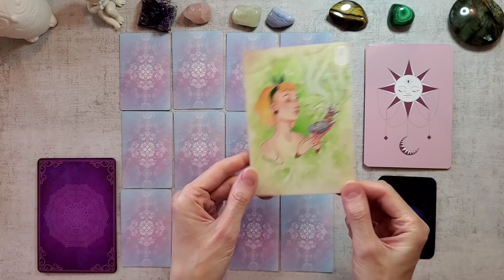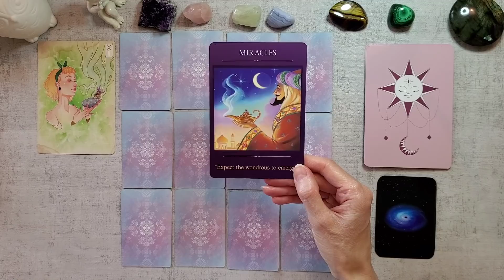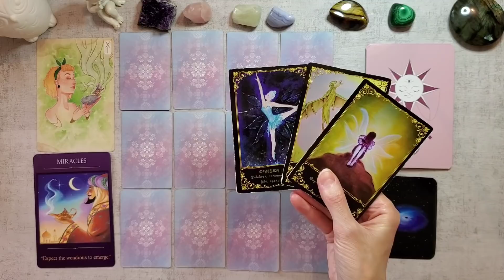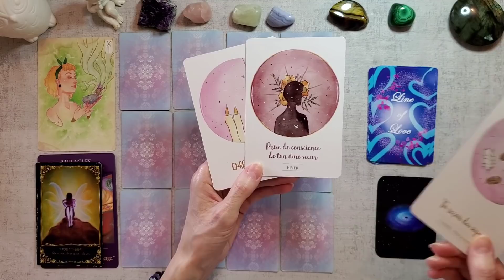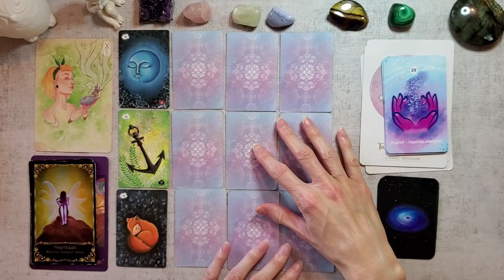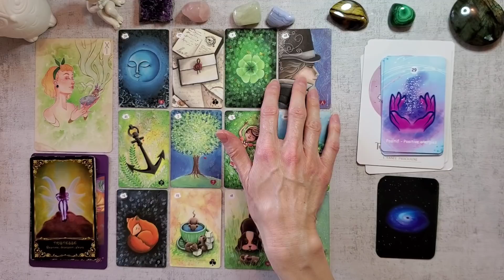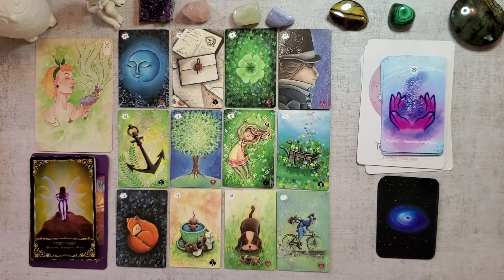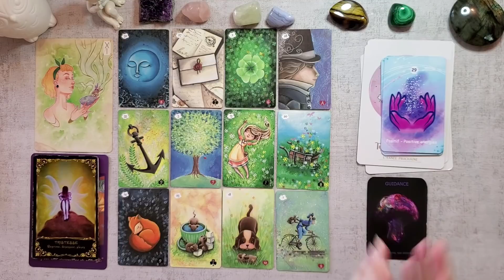CANCER JUILLET 2020 💜 VOUS REBONDISSEZ VERS DU POSITIF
ME FAIRE UN DON POUR PARTICIPER A LA CRÉATION DE MON ORACLE et le développement de ma chaine (achats de jeux, matériels)

CONTACT TIRAGE personnalisé sur un domaine ou pour une guidance complète : Écrivez moi à . Si votre demande est urgente, mentionnez-le dans le sujet de votre email svp.